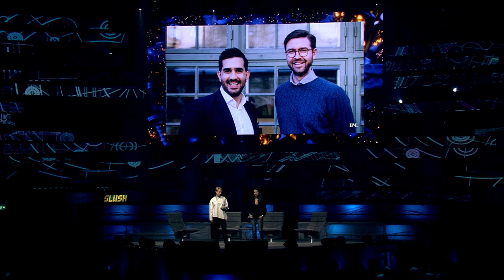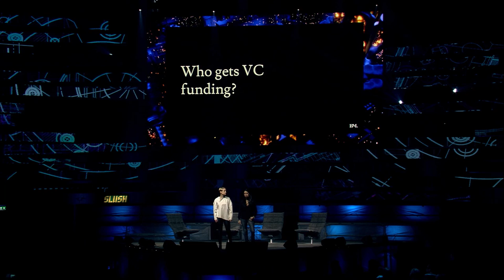Busting Myths of the Tech Scene with BackingMinds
How are myths running the tech scene and how can working differently help you find new business opportunities? Hear the mythbusters of European VCs and founders of BackingMinds – Susanne Najafi and Sara Wimmercranz –  speak about their findings and how they are changing the statistics of investing.